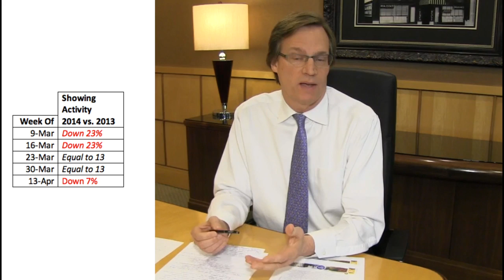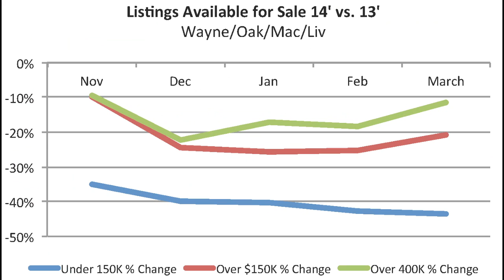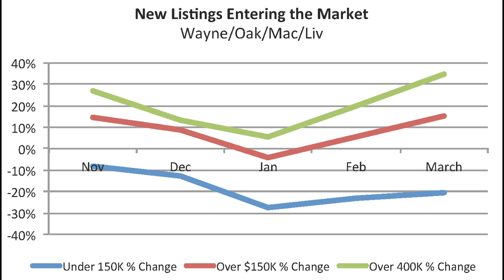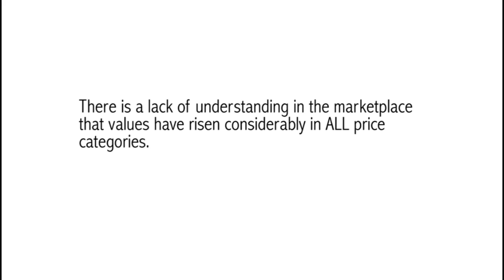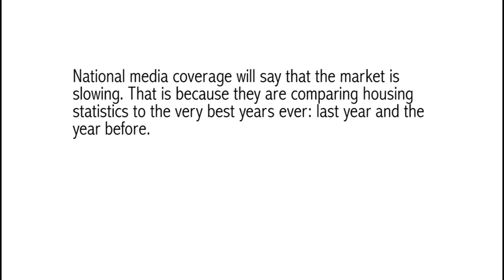Southeast Michigan April 2014 Market Update Video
During the April 2014 Market Update, Dan shares the good news that spring has sprung and the market has picked up. He provides an in-depth look at listing and sales activity across three different price segments: under $150,000, $150,000 to $400,000, and over $400,000. Dan shares a growing concern that many homeowners are not yet aware that home values have risen enough to make listing their home worthwhile, and forecasts how low inventory will continue to impact the rate of appreciation in the months to come.